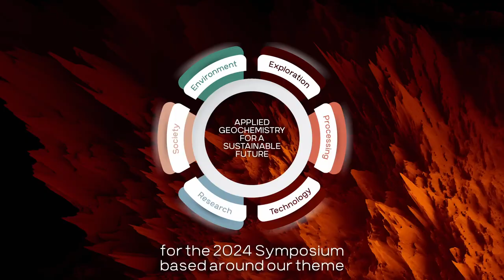IAGS 2024 Launch Video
The IAGS is a prestigious scientific event, commonly run on a biennial basis, and this year is being held from Oct 14 - 18, 2024 in Adelaide, Australia.

Our theme for the 2024 conference is “Applied Geochemistry for a Sustainable Future”, and will be attracting a significant gathering of geochemists from all over the world.